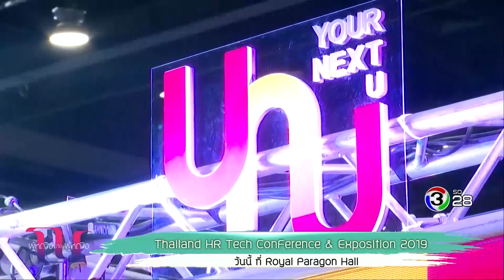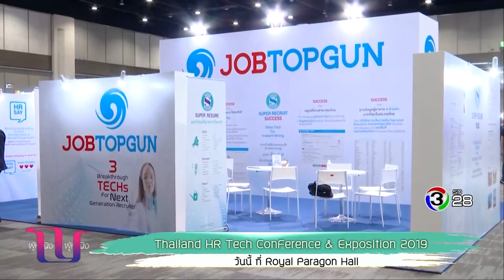ภาพบรรยากาศภายในงาน Thailand HR Tech Conference & Exposition 2019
ภาพข่าวงาน Thailand HR Tech Conference & Exposition 2019ในรายการ  ผู้หญิงถึงผู้หญิง | 30-05-62 | Ch3Thailand